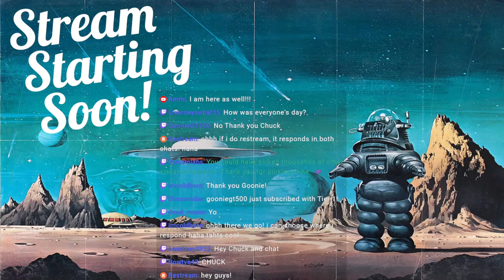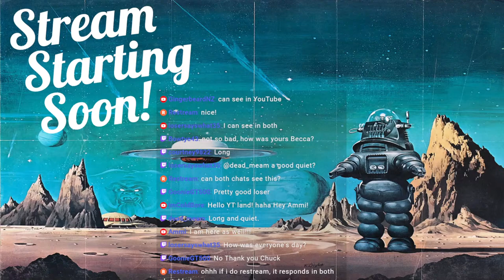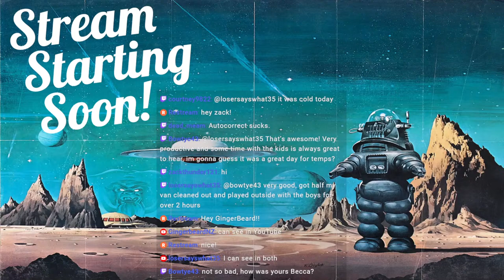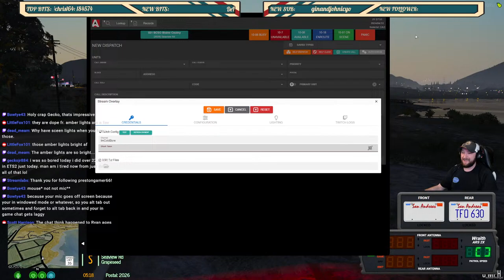OCRP LIVE - 021 is 10-8 | GTA V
Another "quiet" night in San Andreas.